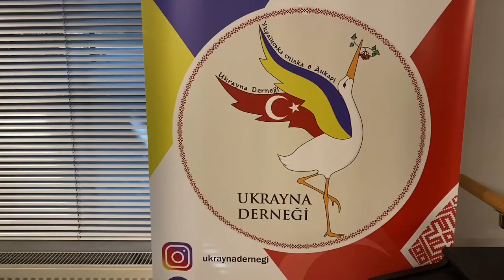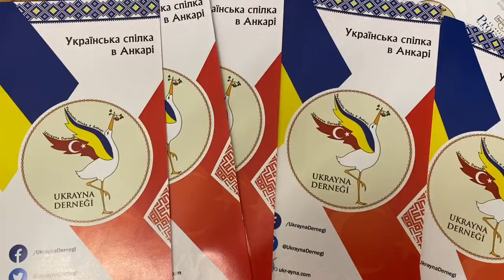В Анкарі розпочала навчальний рік українська суботня школа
Українська суботня школа в Анкарі розпочала новий навчальний рік. Через пандемічні обмеження навчання проходитиме онлайн.